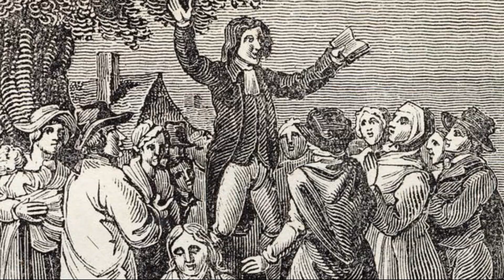Год без лета Как русские спасли Европу от голода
1816-й в Европе называют "Год без лета". Лето, и правда, не пришло на континент, из-за чего европейцы стали страдать от голода. К счастью, в России лето 1816-го выдалось теплым и урожайным. Поделились ли русские хлебом с голодающими европейцами?

Ответ - в моем видеоролике.